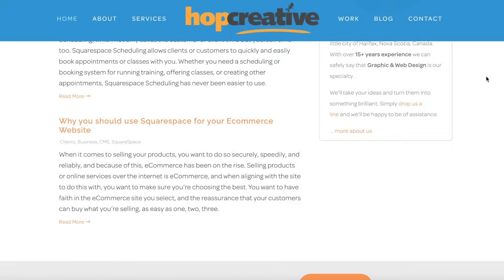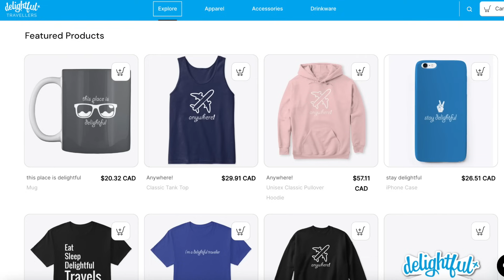LIFE UPDATE. Mistakes, Challenges & Real Talk. What's Happens Next for Us | Dominican Republic 2024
10% Squarespace Discount (use code delightfultravellers)

In this video we're talking about everything we did and learned in 2023. We do a "wrap-up" of our entire year, all the places we went and discuss our highlights and lowlights of the year.

We also discuss our plans for 2024! We go through the year and give spoilers on all the things we have planned including some international travel as well as some major surprises.

0:00 Moving on
1:07 Reflecting on 2023
7:27 Mistakes & Challenges
11:28 Friends
13:13 Our Plans for 2024
18:59 Housekeeping Items
22:23 Thank You